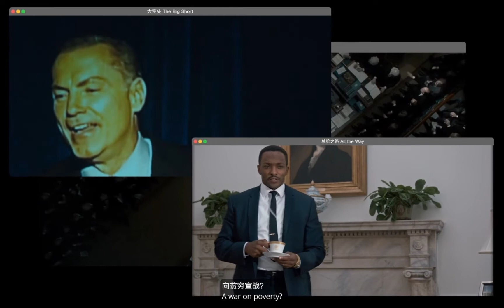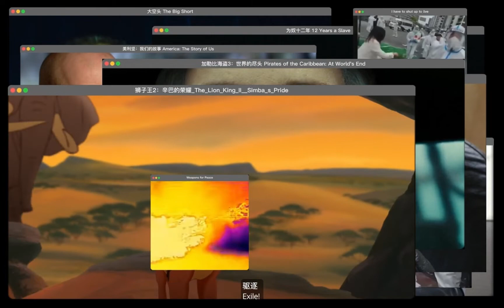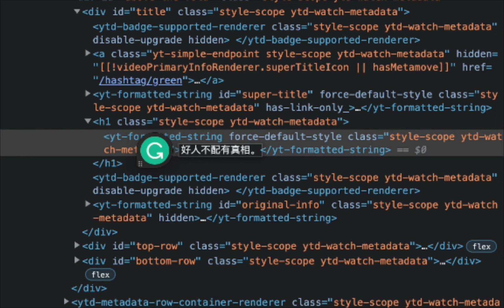Jiayuan Yu - Desktop Video